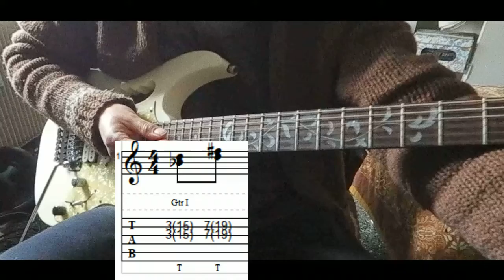Tapped Harmonics Lick (with tabs) - DP's Guitar Encyclopedia